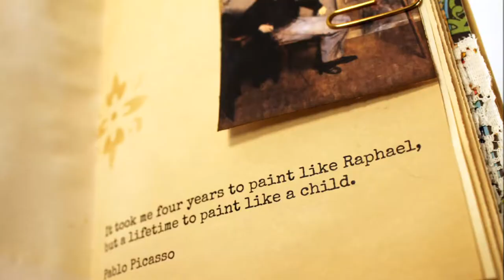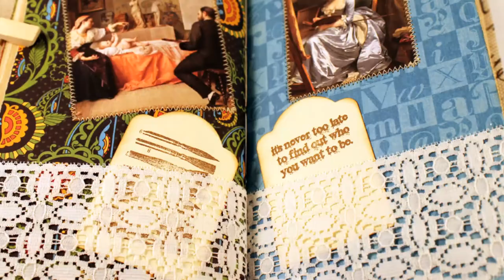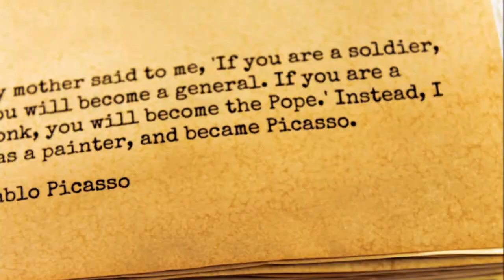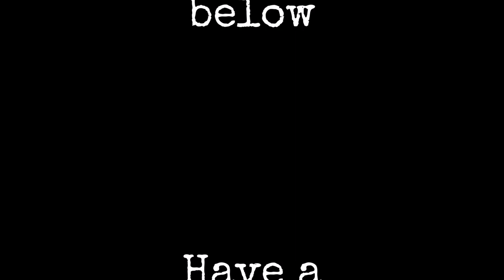Inside the Artists Studio - a set of TN junk journals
There are painters who transform the sun to a yellow spot, but there are others who with the help of their art and their intelligence, transform a yellow spot into sun. (Pablo Picasso)

This set of TN (travelers notebook) junk journals can be found in Mrs. Cog's Etsy shop

The digital ephemera set for the larger journal is also available in the shop.